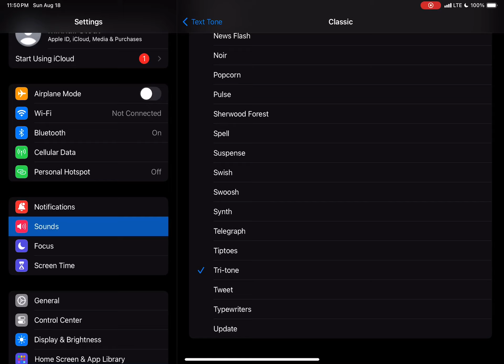Do they sound the same 🤔